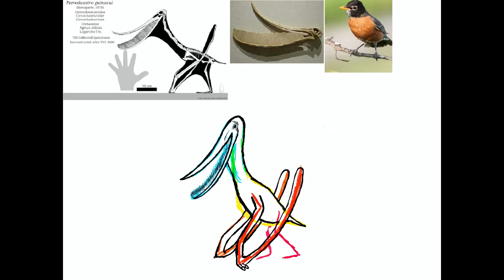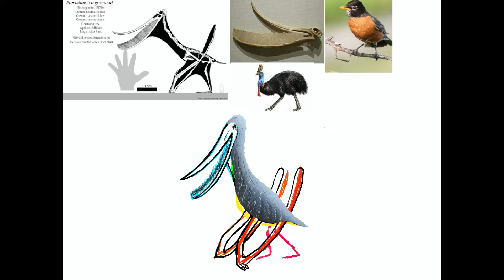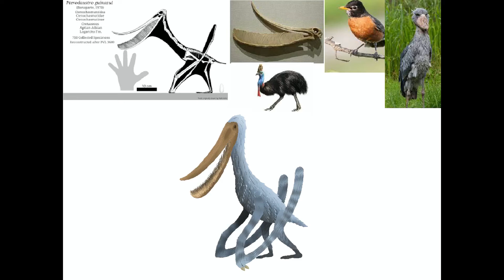Pterodaustro Speedpaint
Just another Procreate time lapse of me drawing a pterosaur. The pterosaur I'm drawing in this time lapse is called Pterodaustro.